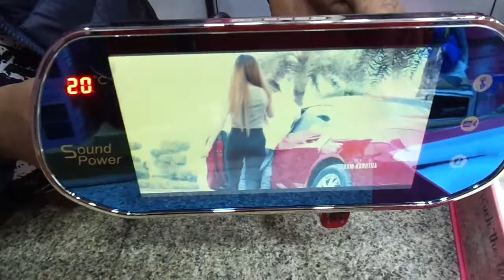Car Mirror touch Screen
1.Calling (Dialling and Receiving) Function Through Bluetooth.
2.Support Mirror Link.
3.Car Rear Camera Connectivity.
4.7 inch Full Touch UHD Screen.
5.
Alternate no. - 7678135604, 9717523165